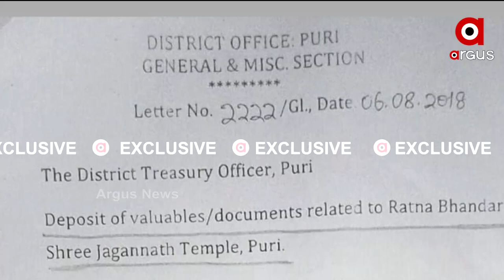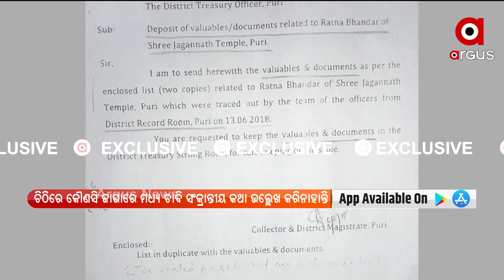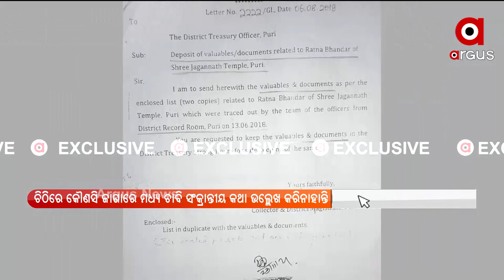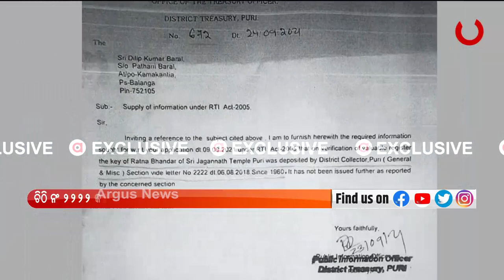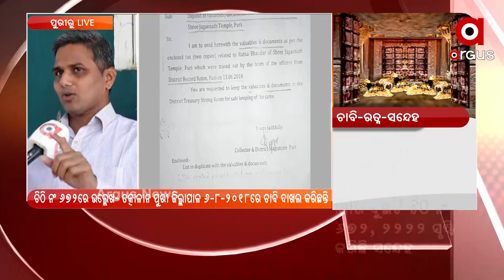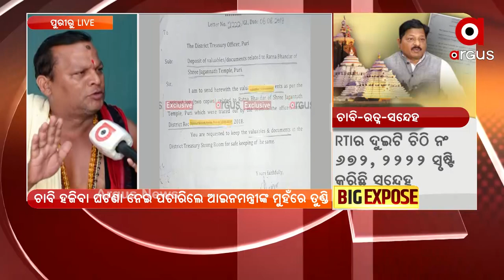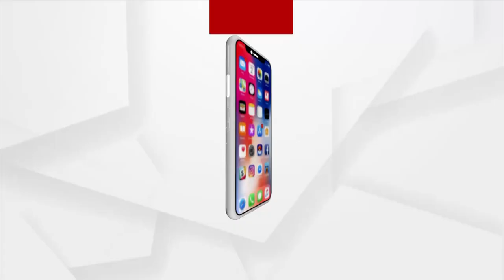Ratna Bhandar Bigexpose : ଚାବି- ରତ୍ନ - ସନ୍ଦେହ !